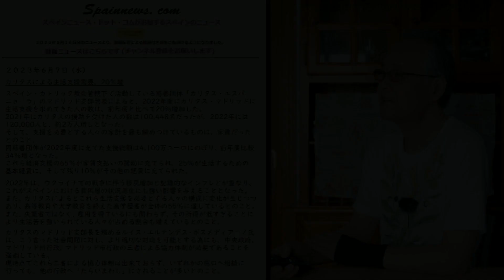スペインニュース・ドット・コムがお伝えするスペインの最新ニュース。 カリタスによる生活支援需要が２０％増加、他。 スペイン余談：夏の郵便は要注意！ 他。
２０２３年６月５日付けスペインのニュースを現地からお届けします。
ニュース：カリタスによる生活支援需要が２０％増加、他。
余談：夏の郵便は要注意！　他。

スペインなんでも情報リアルタイム！！